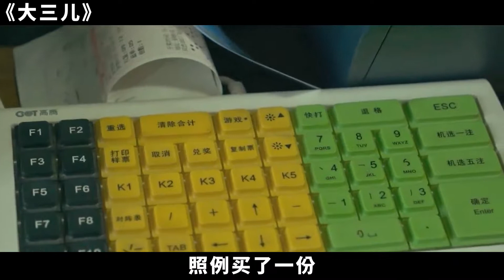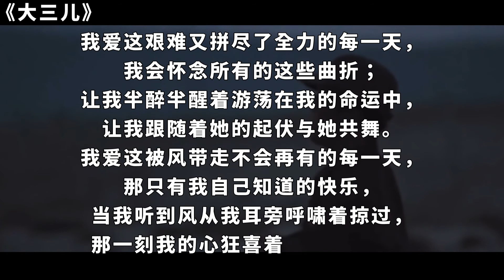身高仅1米1的他，却活出了珠峰高的人生，处于低谷的你不妨看看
《大三儿》是由佟晟嘉执导、叶云主演、北京润智影业有限公司、全国艺术电影放映联盟发行的纪录片。于2018年4月8日在北京电影节首映，2018年8月20日在中国内地上映。该片讲述了“大三儿”在内蒙古昭乌达盟一个铜业公司日复一日的工作中，突然萌生了要去西藏旅行的念头。但因身体原因，他的这个想法遭受了一些非议，但大三儿想尽办法，最终在朋友的照顾下踏上了前往西藏的旅程的故事。